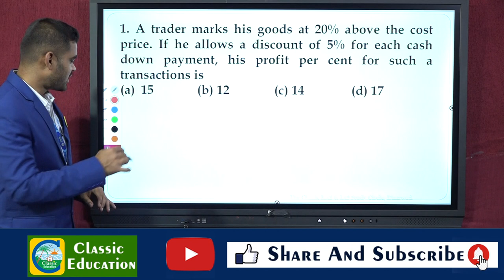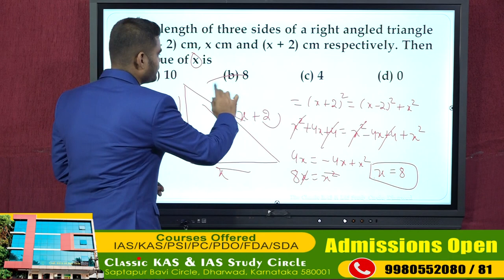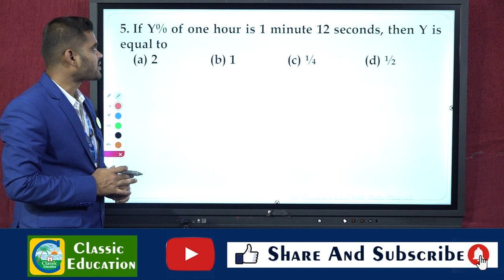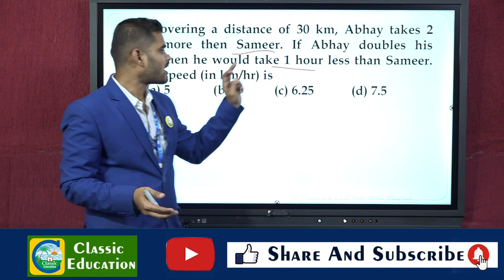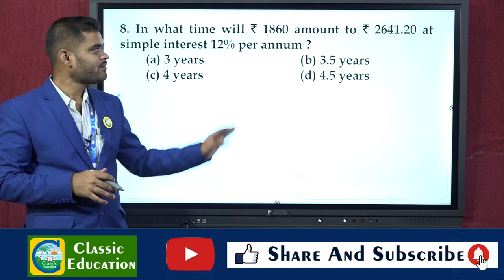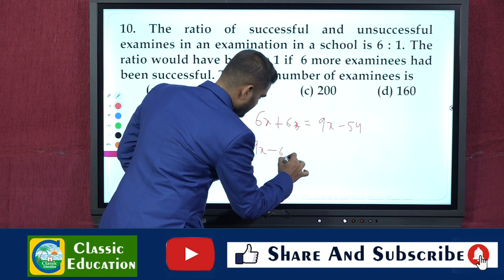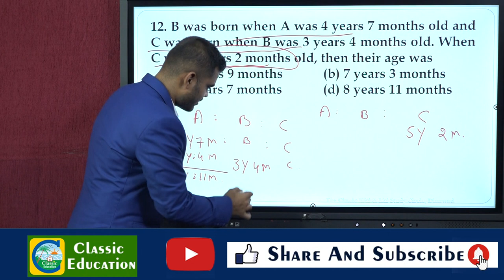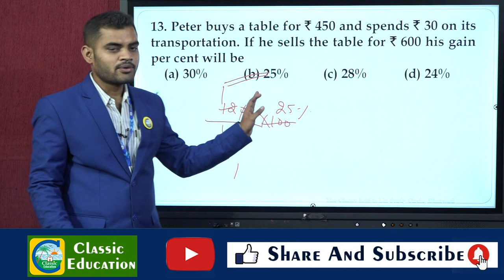SSC GD EXAM ಮಾನಸಿಕ ಸಾಮರ್ಥ್ಯದ ಹಿಂದಿನ ಪ್ರಶ್ನೆ ಪತ್ರಿಕೆಗಳ ವಿಶ್ಲೇಷಣೆ||PART 18||Classic Education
SC GD EXAM ಮಾನಸಿಕ ಸಾಮರ್ಥ್ಯದ ಹಿಂದಿನ ಪ್ರಶ್ನೆ ಪತ್ರಿಕೆಗಳ ವಿಶ್ಲೇಷಣೆ